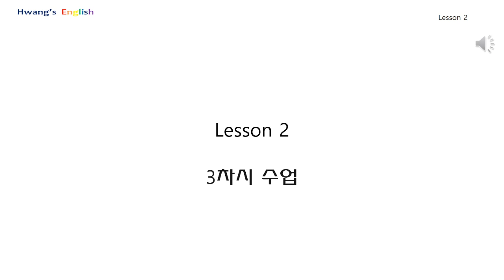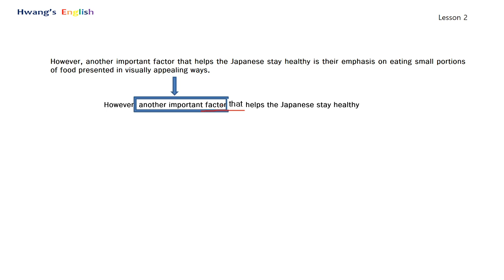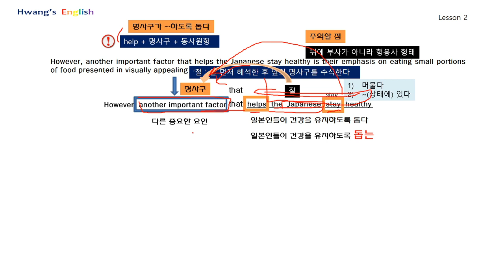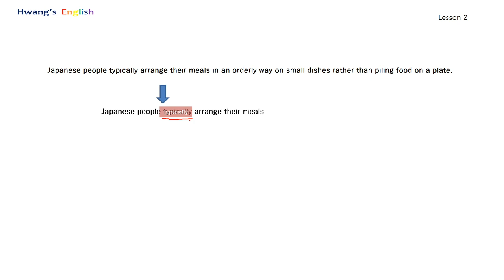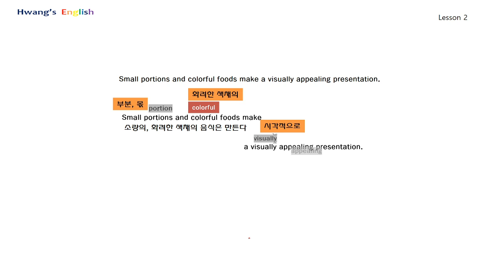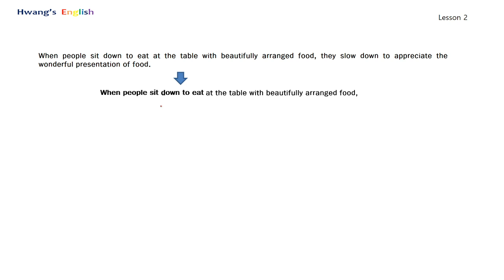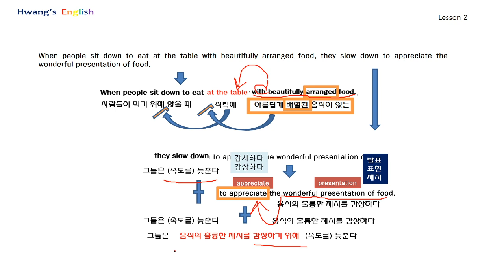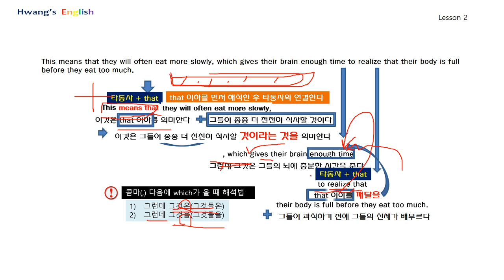[온라인 수업] 2과-3차시